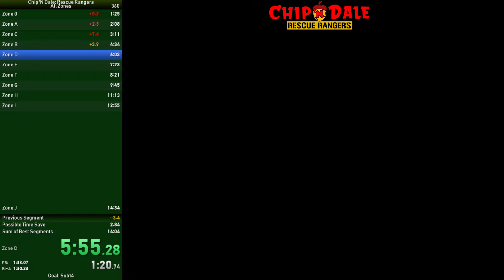Chip n Dale Speedrun All Zones 14:06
Bad beginning but finished very well.